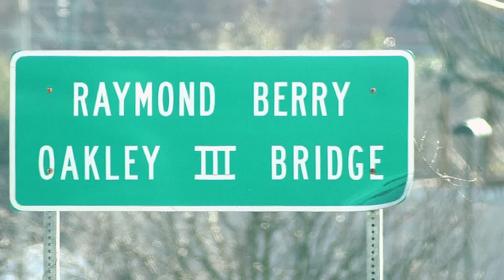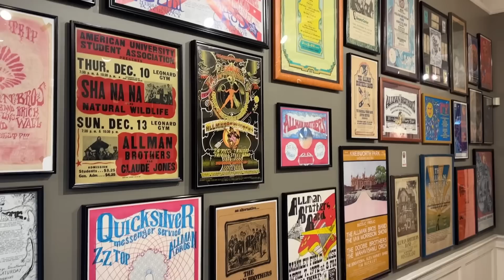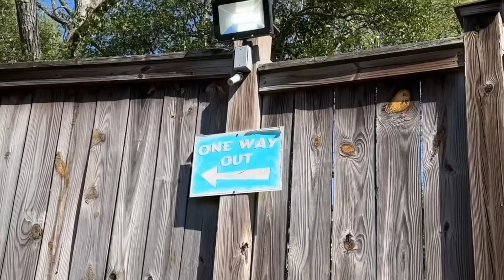I Played Duane Allman’s First Guitar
Massive thank you to The Big House Museum!!

Chapters:

00:00 Intro
01:56 The Museum
02:38 Playing Duane’s First Guitar
04:48 Duane Replica/Reissue Guitars
05:44 Outro